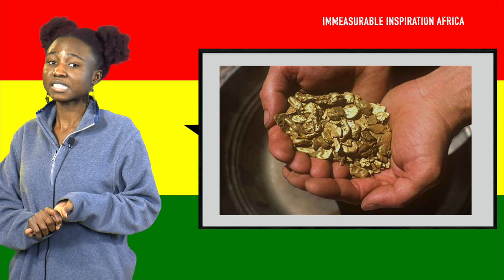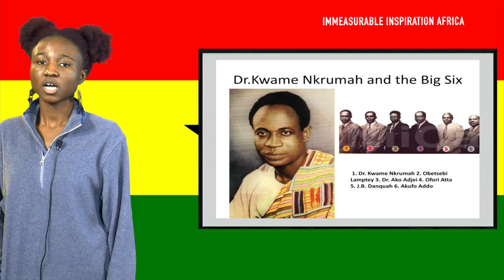Brief History of Ghana | Colonization & Independence | Black History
Today’s video will educate you on Ghana’s colonization and Independence. There is so much nuggets to takeout.

I'm committed to uploading motivational, inspirational, and mindset speeches regularly.

It will inspire me to make quality content for you. Thank you so much for being with me :)

⌚ SCHEDULE:
Weekly